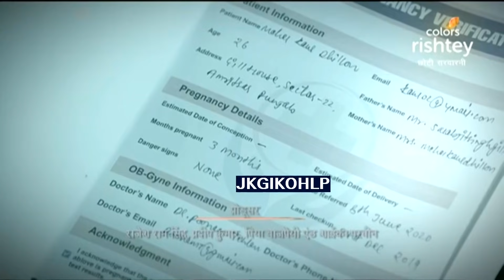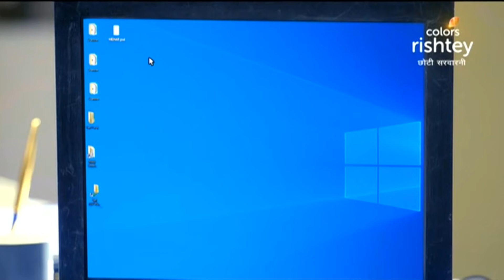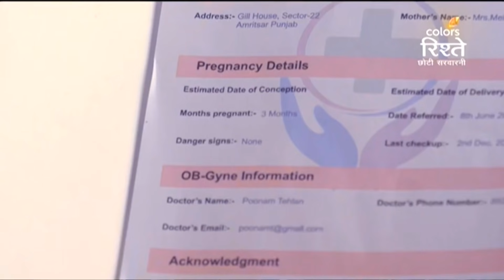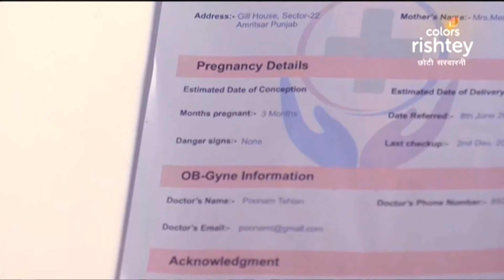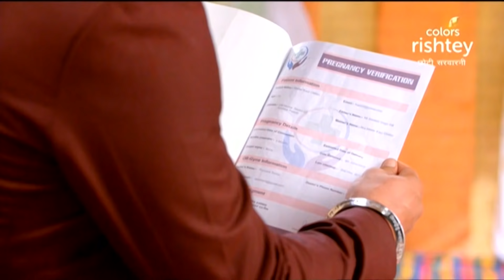Choti Sarrdaarni | छोटी सरदारनी | 11 May 2021 | Full Episode